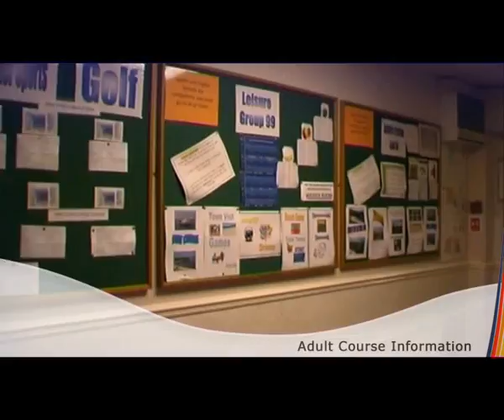2012 - Adults Courses v1